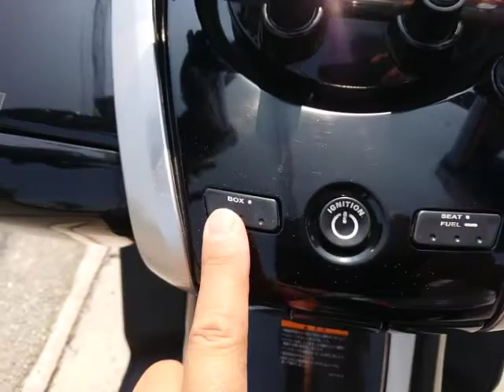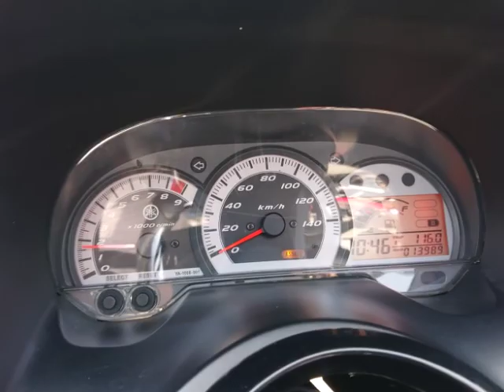マジェスティ250(SG20J) 中古車 バイクショップ名:バイクショップ ロード☆スター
バイクショップ_ロード☆スター